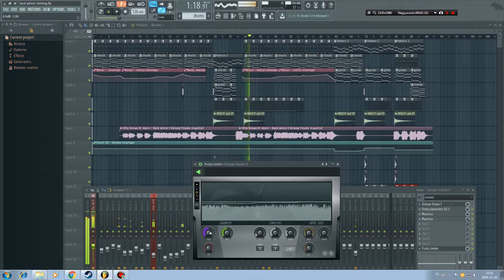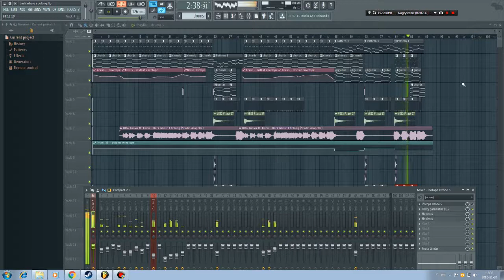Otto Knows ft. Avicii - Back Where I Belong [FL Studio Remake]